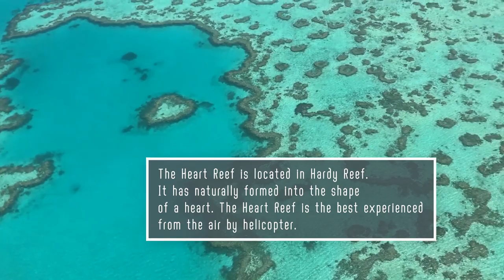Facts about Great Barrier Reef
The Graet Barrier Reef is the biggest Coral Reef in the World. We show you more facts about this Reef in Australia here.